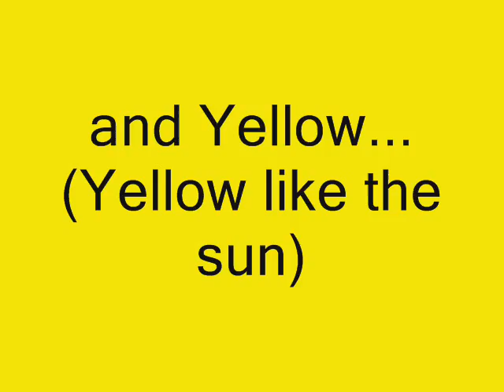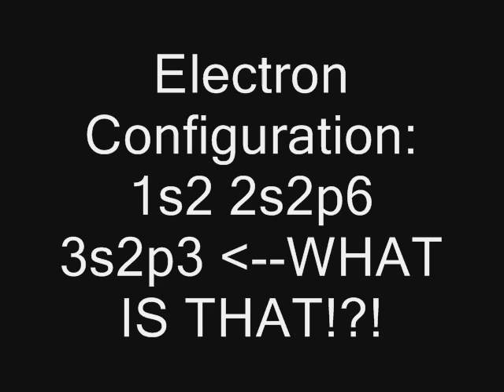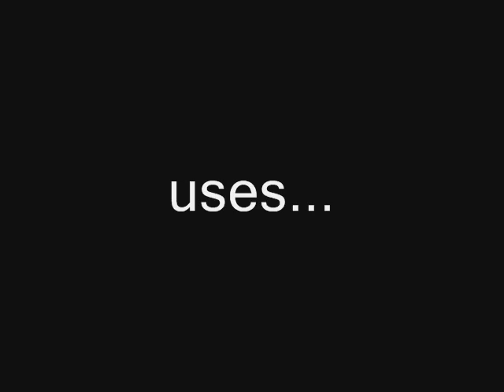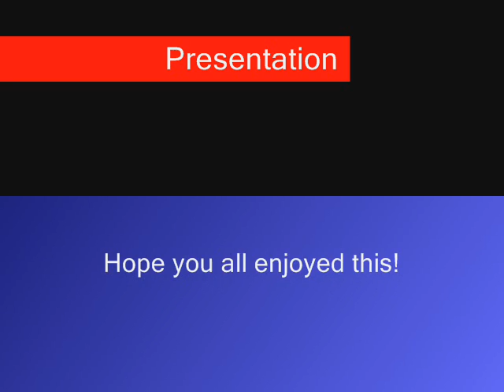Chemistry Project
Project I did, everyone liked it, very educational and funny xD